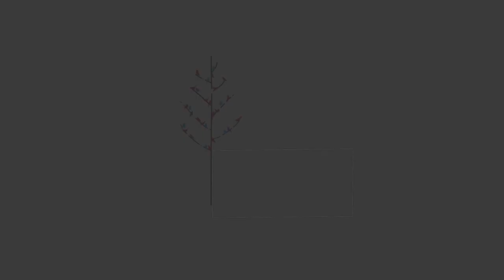IIS 2022 | Inclusive Fashion | Soumita Basu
Soumita shares her journey of making Zyenika Inclusive Fashion a living dream!

India Inclusion Summit (IIS) strives to spread awareness on the need to build a more equitable and inclusive society. We hope to make a world which provides equal opportunities for all, regardless of their color, gender, creed, or ability. Join us in our mission to build a world where no one is left behind!